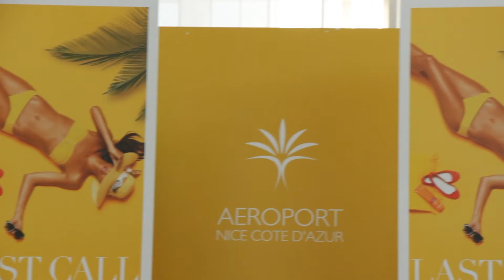Défilé de mode à l'Aéroport Nice Côte d'Azur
Et si l’on parcourait le tarmac comme on foulerait le tapis rouge ?
C’est en tout cas ce qui a traversé l’esprit de tous les passagers présents au sein du Terminal 1, le samedi 20 mai 2017, lorsqu’ils ont pu voir les mannequins défiler dans la salle d’embarquement. Un défilé digne des plus grandes Fashion week. Un événement unique et surprenant en aéroport !